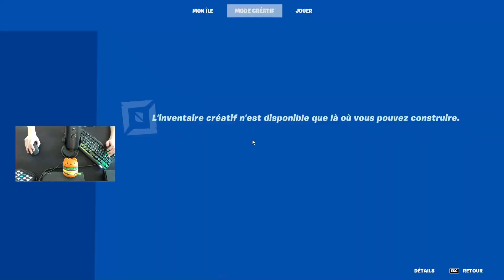La MEILLEURE ROUTINE D'ECHAUFFEMENT sur Fortnite ! 😲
| 𝑰𝒏𝒇𝒐𝒓𝒎𝒂𝒕𝒊𝒐𝒏 𝒅𝒖 𝒋𝒐𝒖𝒓 |

Montage by me
Miniature by
Code de la map Raider : 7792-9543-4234